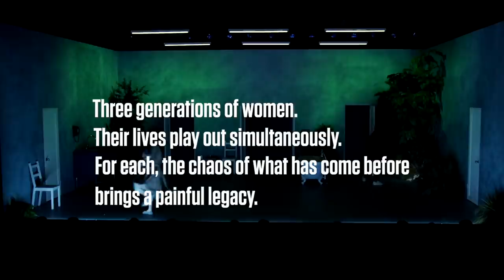Anatomy of a Suicide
US Premiere Play
by Alice Birch
Directed by Lileana Blain-Cruz
Featuring Celeste Arias, Jason Babinsky, Gabby Beans, Ava Briglia, Carla Gugino, Julian Elijah Martinez, Jo Mei, Vince Nappo, Miriam Silverman, Richard Topol

MUST CLOSE MARCH 15
Linda Gross Theater | 336 West 20th St.

Three generations of women. Their lives play out simultaneously. For each, the chaos of what has come before brings a painful legacy.
Winner of the 2018 Susan Smith Blackburn Prize, Anatomy of a Suicide is a revelatory exploration of mothers and daughters by Alice Birch (Revolt. She Said. Revolt Again.), directed by Obie Award winner Lileana Blain-Cruz (Marys Seacole).

Video by Tim Grady Films
Set by Mariana Sanchez, Costumes by Kaye Voyce, Lights by Jiyoun Chang, Sound by Rucyl Frison, Projections by Hannah Wasileski, and Wigs, Hair & Makeup by Tommy Kurzman.